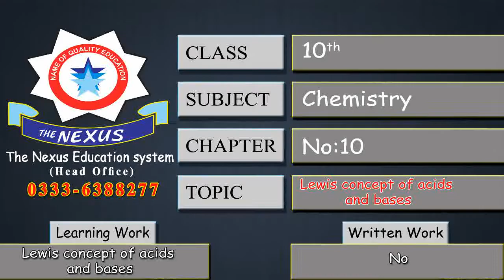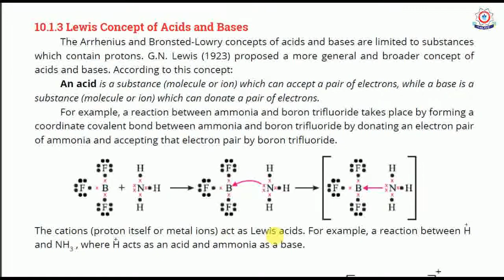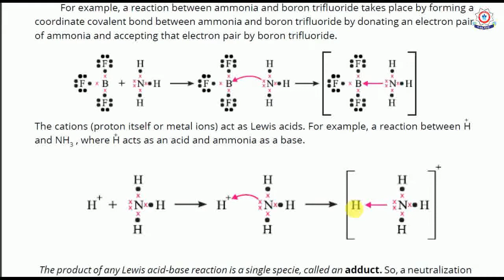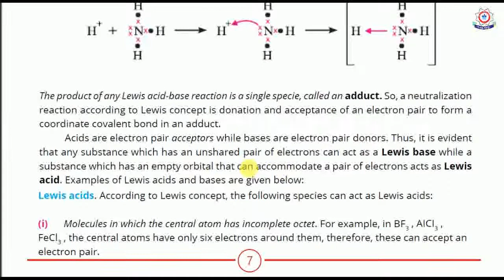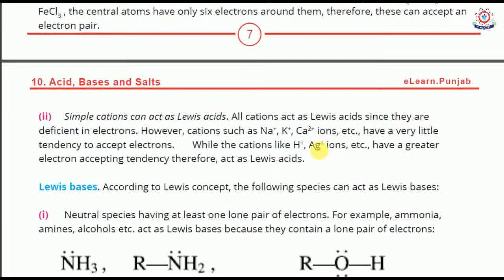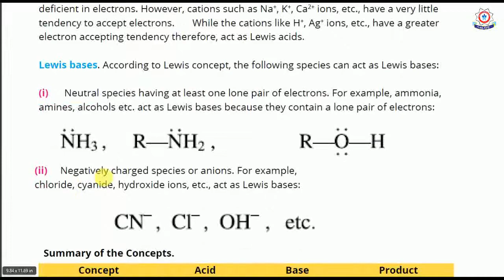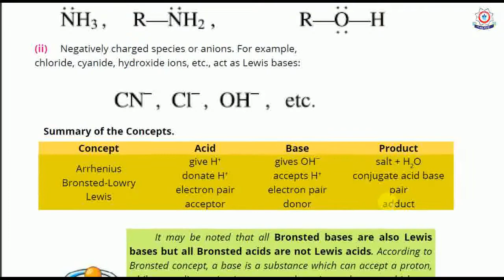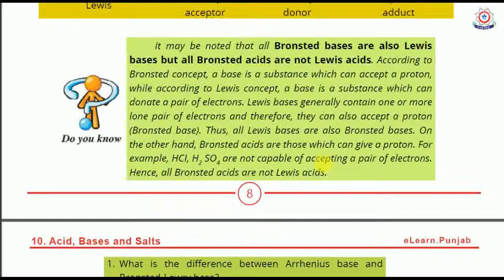10th Class Chemistry -Lecture 3- Chapter no:10 Lewis concept of acids and bases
Chapter no:10 Lewis concept of acids and bases

Lecture by: Ahsan Sab